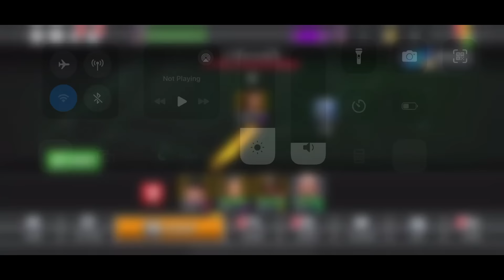WWE Mayhem | Take Over | This is NXT | The Long Goodbye | Sgt Slaughter vs Shinsuke Nakamura